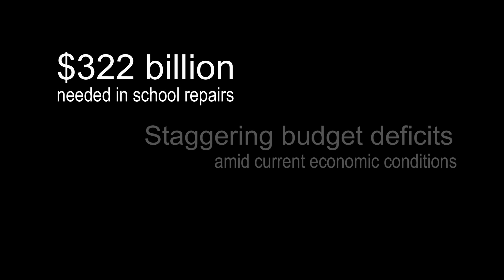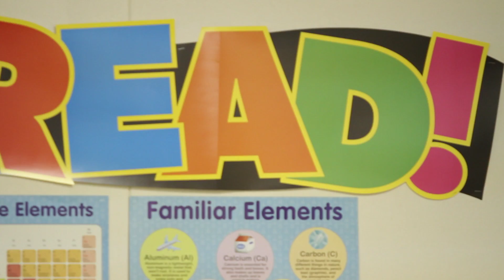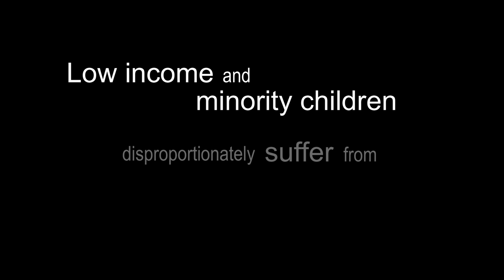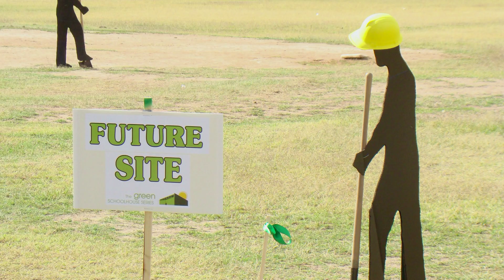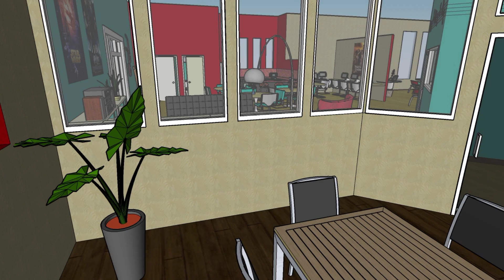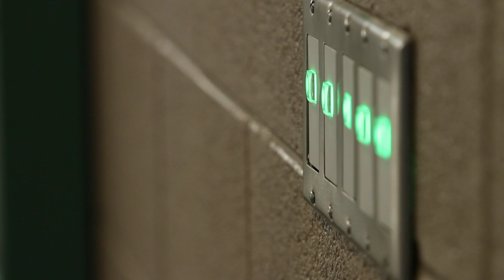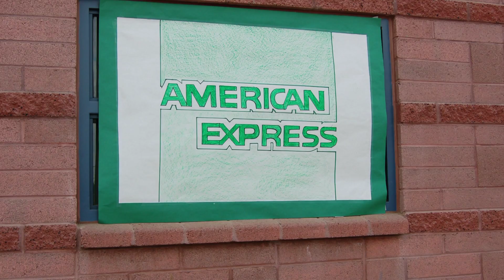Green Schoolhouse Series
The Green Schoolhouse Series is a collaboration of corporations, school districts, municipalities, communities and volunteers to build LEED-Platinum designed, high-performance, environmentally-sustainable, multipurpose classrooms and community centers at Title I, low-income public schools.